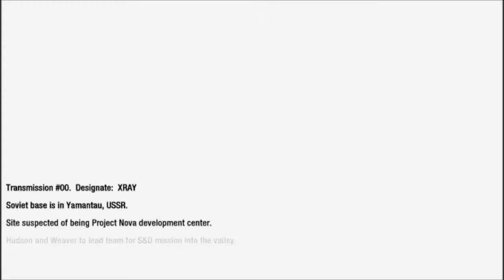Call of Duty Black Ops Gameplay [HD]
playing call of duty